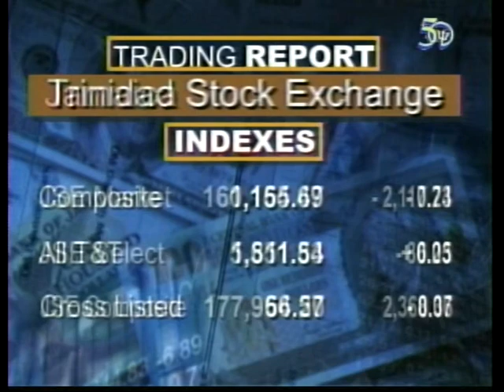CBC BUSINESS AUG 04, 2016